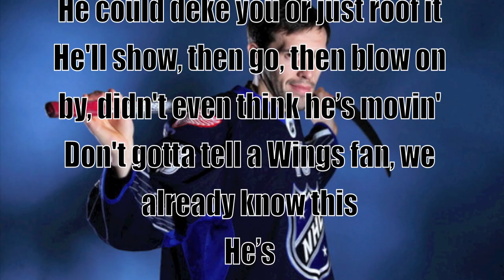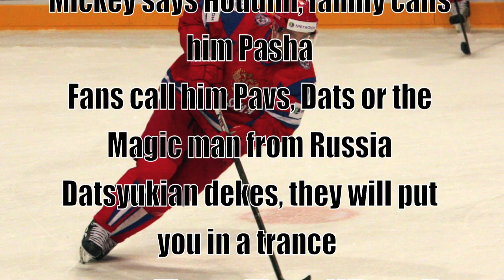The Magic 13 (Pavel Datsyuk Theme Song)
Local Artist, Baby G, comes up with a theme song for none other than PAVEL DATSYUK!

This is also his favorite hockey player, therefore its fitting Baby G makes a theme song for the Magic Man!